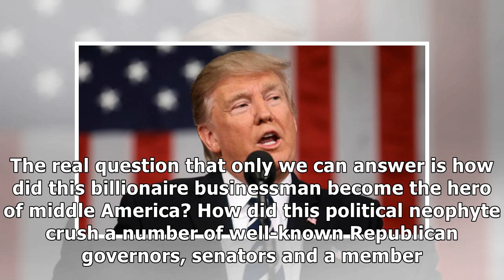Lewandowski, Bossie: Trump is a unique American story that has made our political elite class irrele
We were two eyewitnesses to history and wrote about our experiences in our new book "Let Trump Be Trump." Donald J. Trump went from a well-known businessman with a hit television show to a long shot presidential candidate.  Both of us then watched as Mr. Trump went from underdog to Republican front runner in record time.  We then saw the most unexpected general election win in modern day political history. The reason why is that he is a unique and tough as nails individual who does not believe that he can be defeated in business, television and politics.